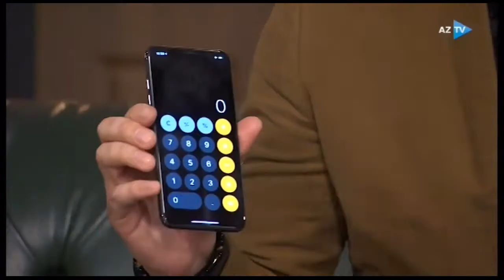Mentalistlə görüşən müğənni, aktrisa, aparıcı Mehin Hümbətova niyə şok yaşadı?!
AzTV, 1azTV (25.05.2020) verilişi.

Bəyəndinsə videonu paylaş.